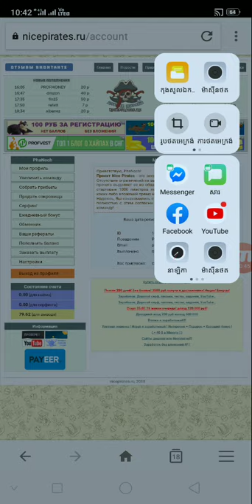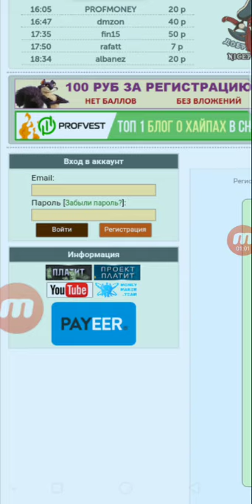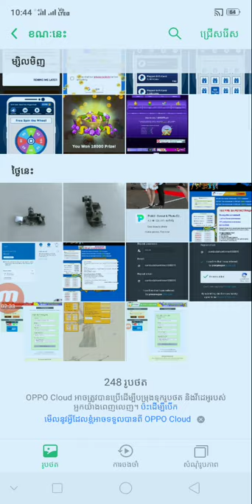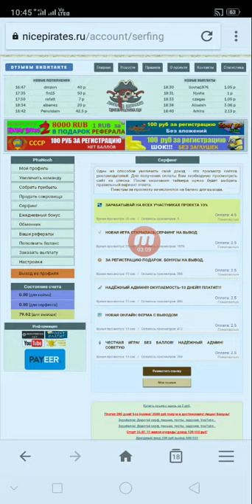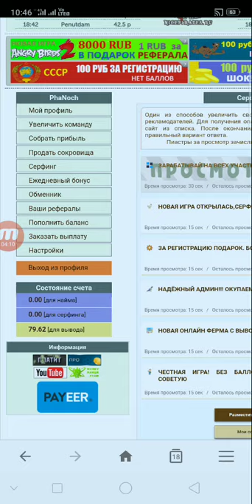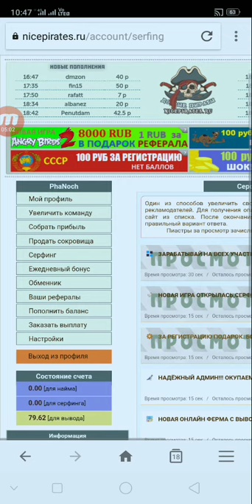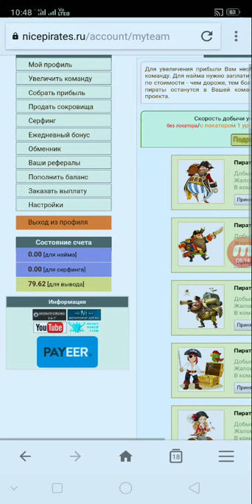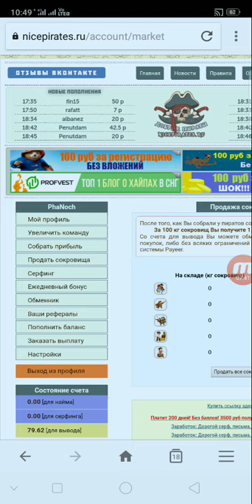ចុះឈ្មោះរកលុយ Free ជាមួយវែបសាយចោរសមុទ្រ ទិញក្រុមចោរសមុទ្រដើម្បីចំនេញលុយ Free ដកចូលកាបូបលុយ PAYEER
👉នៅក្នុងវិដេអូនេះ ញុមចង់បង្ហាញចុះឈ្មោះរកលុយ Free ជាមួយវែបសាយចោរសមុទ្រ ទិញក្រុមចោរសមុទ្រដើម្បីចំនេញលុយ Free ដកចូលកាបូបលុយ PAYEER   ។ KH  Money Online

      ពុកម៉ែបងប្អូនទាំងអស់គ្នាបាទ  សូមអរគុណ ។

# មើលហើយអនុវត្តតាម !